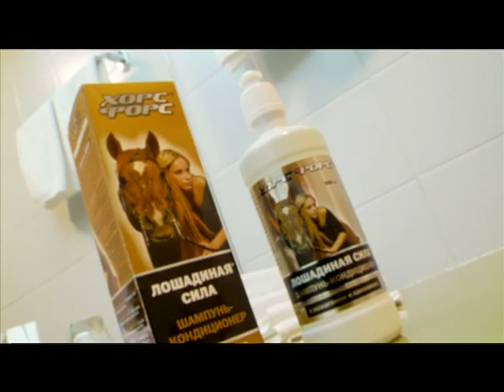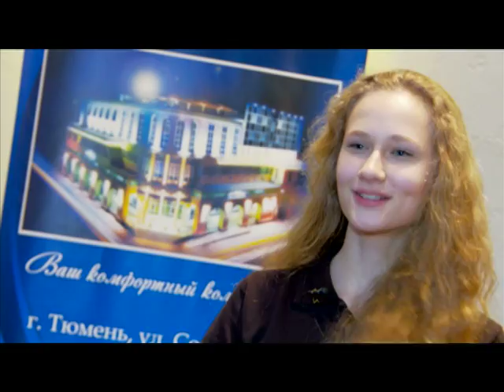Имидж. Школа 15.03.12